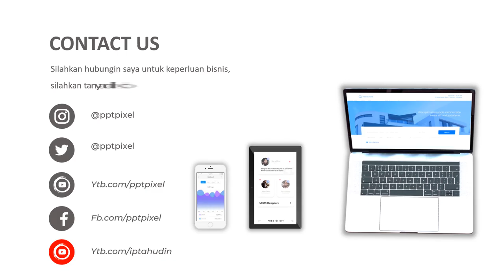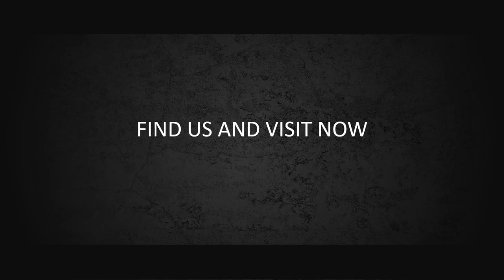Contoh video Promosi Loker, Claning service, Gojek, Grab, pembersih rumah, assisten rumah,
Contoh video Promosi Loker, Claning service, Gojek, Grab, pembersih rumah, assisten rumah,. Jasa Video Iklan atau

Daftar Isi
00:00 - Cara Edit Video Iklan dokter mata, dokter mobil kelapa gading, dokter mata jakarta selatan
00:10 - Contoh Iklan Promosi dokter neurologi anak, dokter nefrologi, dokter nenden, dokter naturopati
00:30 - Contoh Video Promosi dokter ortopedi, dokter obgyn,
00:40 - Contoh Konten Branding dokter obgyn, dokter onkologi
00:50 - Resep Makanan dokter spesialis anak, dokter spesialis kulit, dokter spesialis anak, dokter spesialis kulit

AAA
By : Iptahudin
m.me/iptah